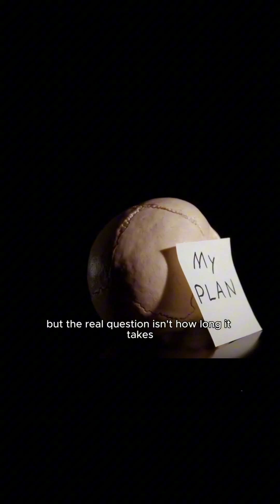Humanity’s Future on the Kardashev Scale — Will We Ever Become Type I?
Humanity isn’t even Type I yet on the Kardashev Scale — the system that ranks civilizations by the energy they can control. ⚡🌍
Type I masters its planet, Type II its star, and Type III… its galaxy. 💫
Will we ever reach the next level — or end before we evolve that far?